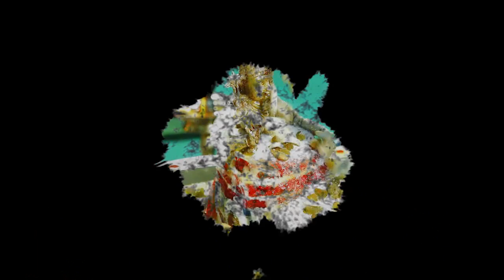അയ്യപ്പ ഗാനങ്ങൾ | Manikandane Koopanam | Ayyappa Sopanam | Ayyappa Devotional Songs | Rajendran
Watch അയ്യപ്പ ഗാനങ്ങൾ | Manikandane Koopanam | Ayyappa Sopanam | Ayyappa Devotional Songs | Rajendran

Lyrics: P.S. Nambeesan
Singer: Rajendran